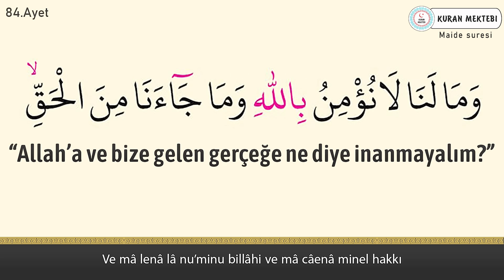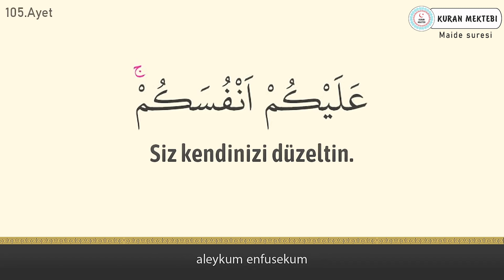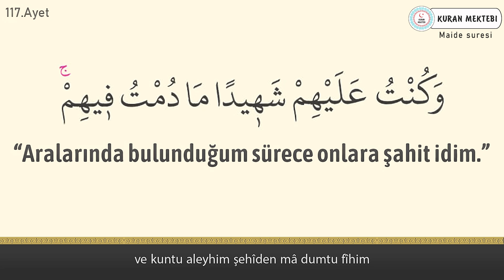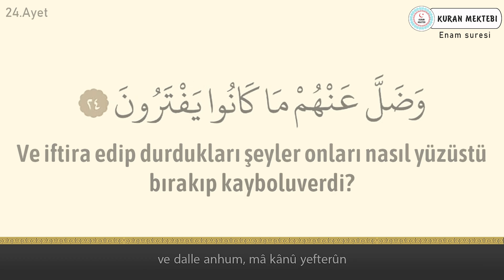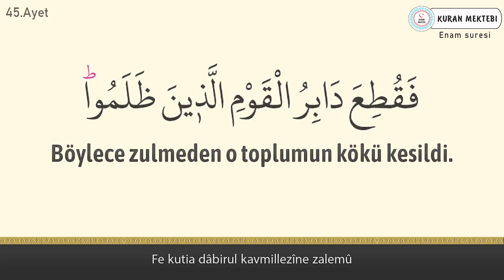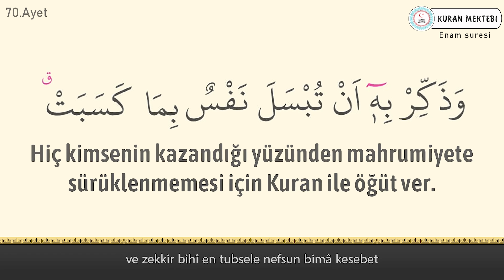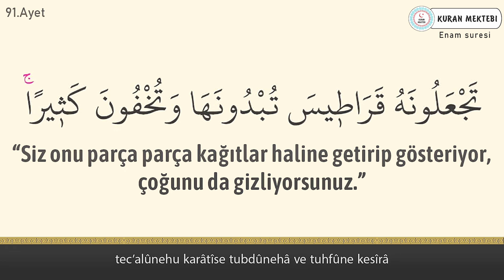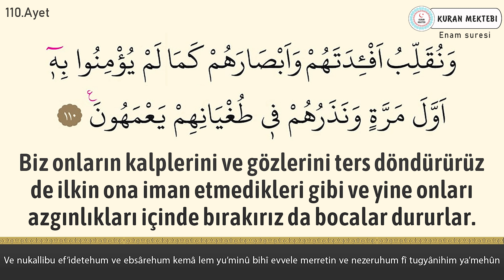Kuranı Kerim 7.cüz dinle ve oku Abdurrahman el Ussi (7.cüz hızlı mukabele ve 7.cüz hızlı hatim)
00:00 İntro
00:07 7.cüz 1.sayfa
03:01 7.cüz 2.sayfa
06:09 7.cüz 3.sayfa
08:44 7.cüz 4.sayfa
11:49 7.cüz 5.sayfa
14:13 7.cüz 6.sayfa
17:30 7.cüz 7.sayfa
20:15 7.cüz 8.sayfa
22:47 7.cüz 9.sayfa
26:11 7.cüz 10.sayfa
29:10 7.cüz 11.sayfa
32:16 7.cüz 12.sayfa
34:52 7.cüz 13.sayfa
37:32 7.cüz 14.sayfa
40:18 7.cüz 15.sayfa
42:58 7.cüz 16.sayfa
45:53 7.cüz 17.sayfa
48:37 7.cüz 18.sayfa
51:29 7.cüz 19.sayfa
54:27 7.cüz son sayfa 20.sayfa